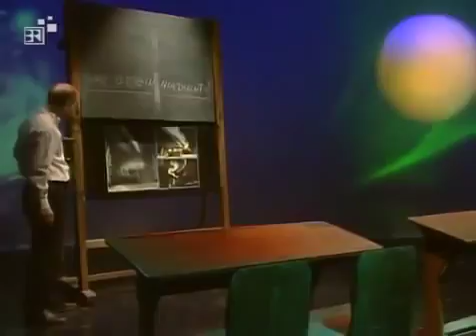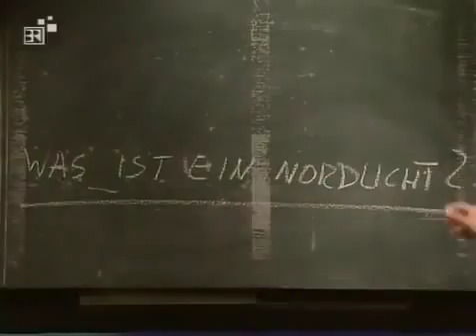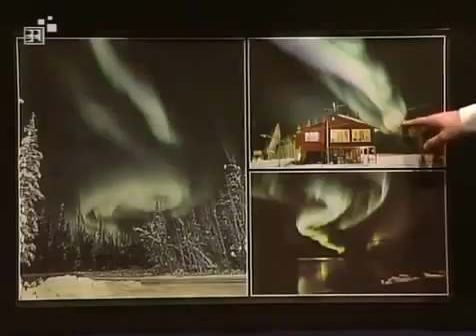Alpha Centauri 016 Was ist ein Nordlicht?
Alpha Centauri mit Harald Lesch - Folge 16 (S02E09) ~ Was ist ein Nordlicht ~

Er ist der sonnennahste Planet - und genau das macht die Beobachtung des Merkur so schwierig. Erst seit den Aufnahmen der Sonde iner 10 wissen wir genaueres über ihn. So dauert ein Tag-Nacht-Zy.

Alpha Centauri mit Harald Lesch - Folge 61 (S04E02) ~ Gibt es einen 10 Planeten ~